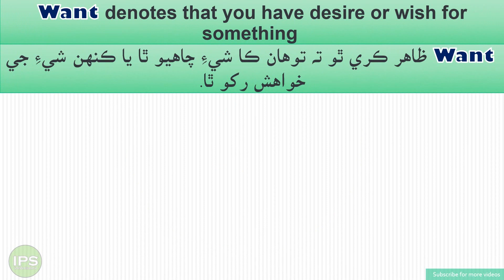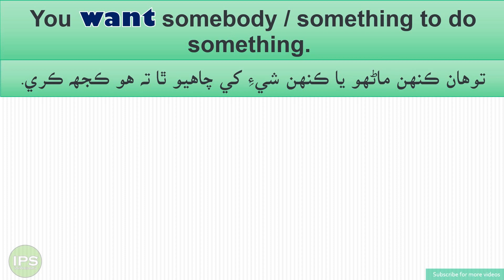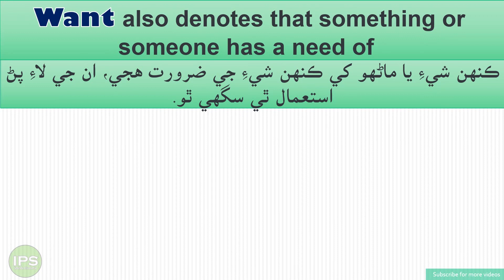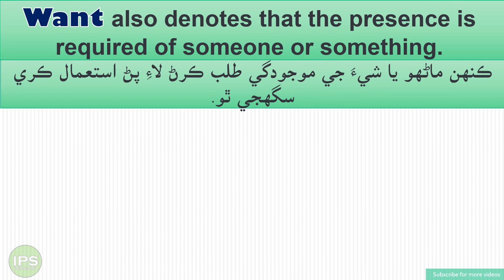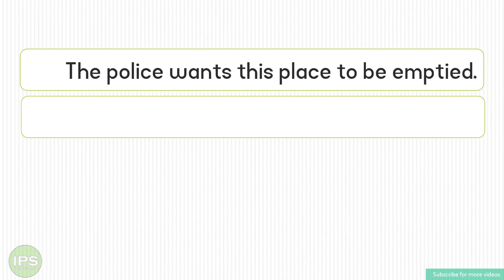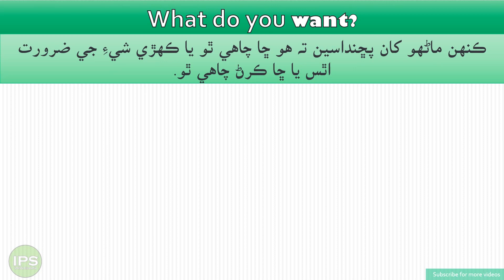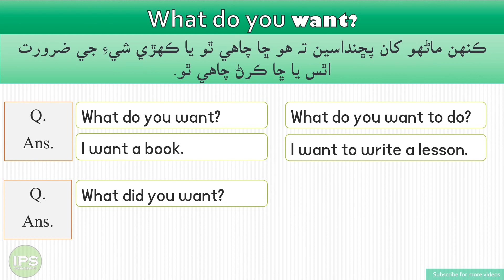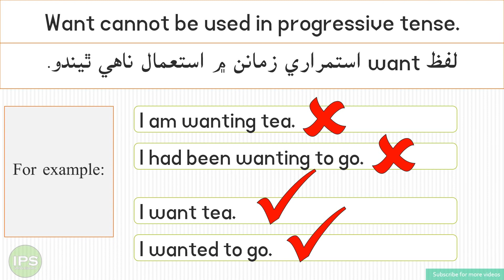Use of Want - Basic English - Learn in Sindhi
In this video lesson you will learn the word WANT and its uses in different sentences.